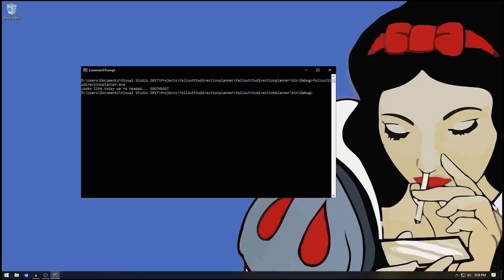Fallout: A Tale of Two Wastelands - Episode 25: Going On An Adventure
Hello everybody and welcome to my play through of Fallout A Tale of Two Wastelands.

In the last episode, we found ourselves making our way to Rivet City - but not before finally overcoming some super mutants, and sniping some guns. Today, we find ourselves heading off on an adventure where we find a bunch of raiders, eyebots, notes, and even a Nuka Cola plant.

WHAT IS FALLOUT A TALE OF TWO WASTELANDS?

Tale of Two Wastelands (TTW) is a project that seeks to merge the content from the popular video game Fallout 3 into the more modern game engine of Fallout New Vegas so that both games can be played in the Fallout New Vegas engine.

Tale of Two Wastelands is the successor to the Requiem for the Capital Wasteland (RFCW) project.  Many of the team members are the same, and the goal is the same.  You can't download Requiem for the Capital Wasteland here (nor anywhere else really), and you won't find any discussion of it here.  At this point, Requiem for the Capital Wasteland is outdated anyway, as many improvements have been made in the latest version of Tale of Two Wastelands.

Base image for the thumbnail was made by imgur user Gradesh - find the image